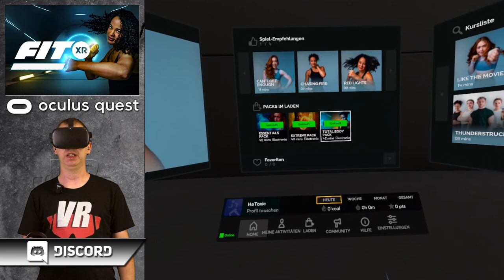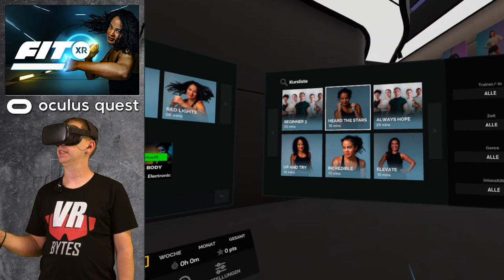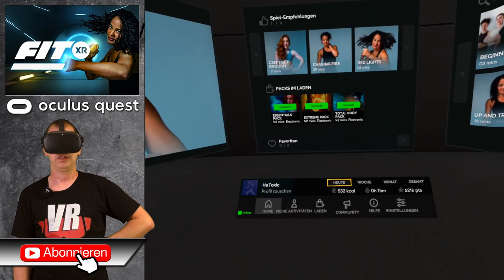FitXR - Total Body Pack / Oculus Quest / First Impression / Let´s Play #1 / Deutsch / Spiele / Test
Mit dem Update von BoxVR zu FitXR, kam auch ein neues DLC Pack. Das "Total Body Pack". Dieser DLC beinhaltet 4 neue Kurse. In diesem Video schaue ich mir den ersten Kurs für Euch an. Das DLC kostet 9,99 €. Viel Spaß mit meinen ersten Eindruck, Gameplay und Test des Spieles.

Euer Sascha / Toxic